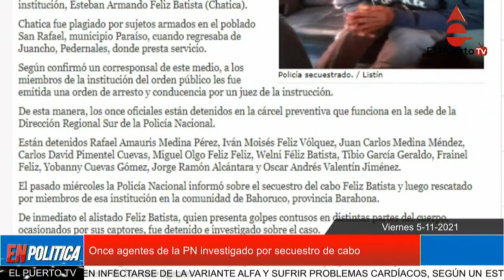Once agentes de la PN preso por secuestro de cabo